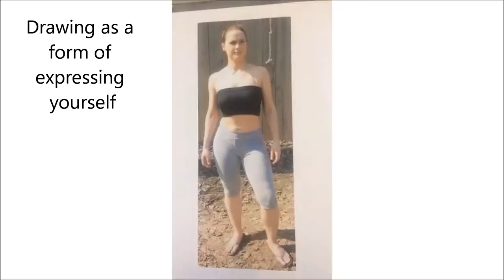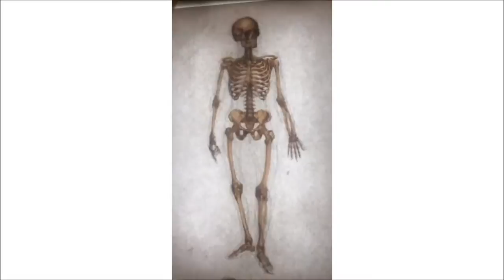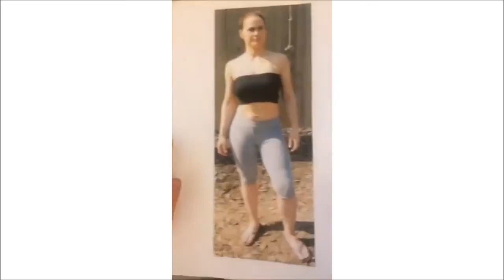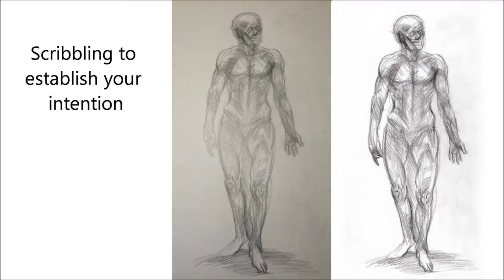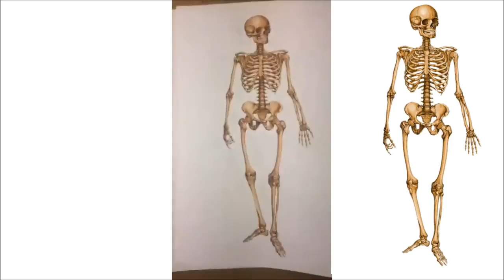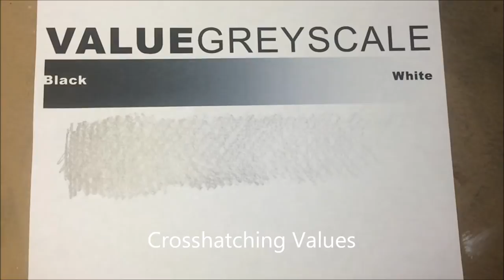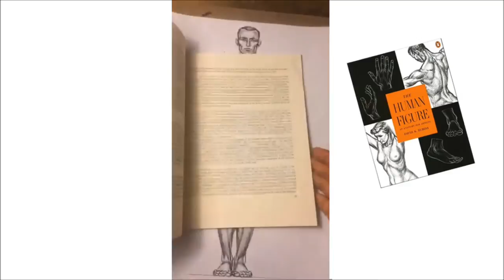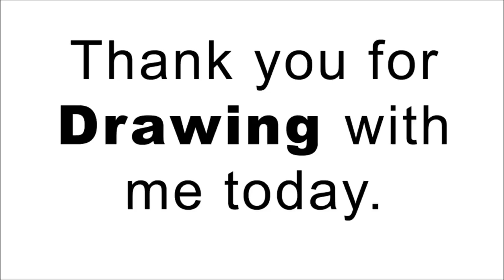Drawing with Chance & Surprise - Periscope to Youtube Vlog 001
This is a weeks worth of Periscope videos edited into one tutorial. Every Tuesday, Thursday & Saturday I broadcast live from my studio and draw for 20 minutes on Periscope. These three weekly Periscopes are then edited together to make one tutorial video that will be posted to my Youtube Channel every Monday night.

To get a copy of the best anatomy book in the world; Human Figure by David K. Rubins go to Amazon

Intro & Outro music "Captain Socrates" by Nihilore from the album "Titan" downloaded